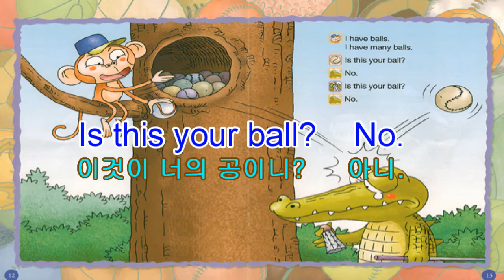🍀[14] My Golf Ball 나의 골프 공 한글해석 Kids English Storybooks 영어동화 Kids English 미국학교교재 왕기초영어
Welcome to Dream Language School :D
Easy English Reading
Literacy program
Learn how to read English.
Storybooks selected in the schools in USA

드림 랭귀지 스쿨에 오신 것을 환영 환영해요!!!
너무 너무 재미있고
학습 효과가  짱 좋은 영어 스쿨이에요.
영어를 처음 기초부터 확실하게 공부하고 싶은
초등생 이상 성인 분들에게도 좋아요.

영어책을 정확한 뜻을 모르고 막연히 짐작하면서 읽는 것은  아주 어릴 때나  혹은 하루에 5시간 이상 영어를 접할 기회가 있고 영어 input이 아주 많을 때는 효과가 있어요. 원어민이 영어를 습득하는 방식으로 자연스럽게 영어가 습득될 수 있습니다.

그러나 영어를 접할 기회가 많이 없는 경우에는 뜻을 정확하게 알고 읽는 것이 꼭 필요합니다.
그래야 시간을 절약할 수 있고 학생들도 스트레스를 덜 받습니다.
내용을 알고 학습하면 훨씬 효과적이고 영어가 더 즐거워집니다.
this, it, the, am, is 등 기초적인 사항들이 무슨 뜻인지 확실하게
알고 학습한다면 더 자신있고 정확한 실력이 길러집니다.

dream 영어동화는 꼭! 알아야 할 기초 문법 사항이 체계적으로  들어가 있어요.
영어 필수 구문이 매우 효과적으로 반복되어 있어서 자연스럽게 습득이 되지요.
두뇌의 언어 영역에  영어 구조가  자리 잡도록 도와줍니다.

구조를 알면 영어 문장을 내가 스스로 만들 수 있고
말하기 쓰기 실력도 높아진답니다.

요즘은 좋은 영어 책과 컨텐츠들이 유투브에도 정말 많죠.
하지만,  원어민용 교재들은 여러 문법 사항이 마구 섞여있어서 영어를 처음 공부하는 한국 학생들이
차근차근 기초실력을 쌓기에는 적합하지 않아요.
만약  외국 동화를 하루에 적어도 4-5시간 매일 꾸준히 몇 년 동안 읽을 수 있다면 별도의 영어공부를 하지 않아도 원어민 학생들과 거의 동일한 영어실력으로 성장할 수 있지만 현실적으로 쉽지 않은 경우가 많죠.

드림 랭귀지 스쿨 온라인 스토리북으로 시작해 보세요.
즐겁고 재미있게 보면서 영어 실력을 키울 수 있습니다.
효과적으로 반복된 문장을 읽다보면 영어 구조가
두뇌에 자리 잡게 됩니다.
스스로 영어 문장을 만들고 말할 수 있는
능력을 키울 수 있어요.

쉽고 재미있는 영어 배우기
자연스럽게 기초영어 실력이 쌓이는  영어학습법
효과적인 반복으로 읽기만 해도 영어 구조가 습득
미국 초등학교 읽기교재 Literacy
Easy English Storybooks
Online English Books
Fun English Literacy Program